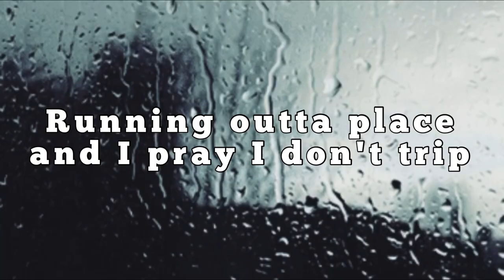TWENTYTHREE x Istasha - GLASS TEETH HD Lyrics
Album: GLASS TEETH Single

Lyrics:

Leave the head at feet of a tree, no need for it now
I believe what I’ve seen
Face in the leaves, so I wait for defeat,
I’m a mess at the best won’t reach what I seek
I’ve been out of pocket for a minute
fall for it first, buck shot if they winning
Don’t wake, imma die before I finish
No detox, down in the dirt and stay missing

New stains on a pistol grip
Follow me I know where we both won’t slip
Bitch, new blade, this a house made shiv
Running out of place and I pray I don’t trip
For a minute, till I’m back down
No brain in the last round
Stay awake, new stage for the hand out
Chains hangin’ in the way of a packed crowd
I’m a lost cause, full frame on the flat ground

Fall back, no false track, reload until I fall flat
Stay on that, all combat, they talking just to stall facts

Dead but I pay no fare (uh)
Hopping on the boat like I just don't care (stay-)
Swimming in the river, one taste don't dare
Never waste away on my grave, I swear (I swear)
I- I- I don't mean to paint
You up in any way
You feed the pain
Your color's gonna fade, like gradients
You missing that delay, your mind away like it's AWOL
Leaves that froze on my skin never grow
Canine teeth
Grab the throat up to my neck
Fill the rope
Canine teeth
Fill the rope